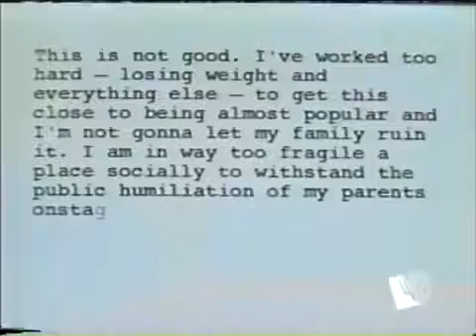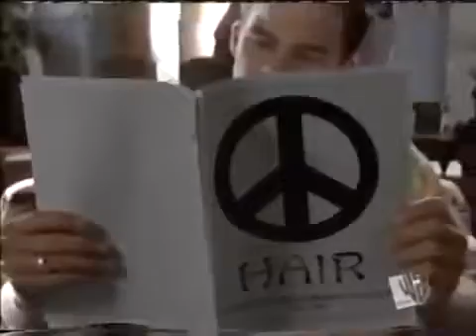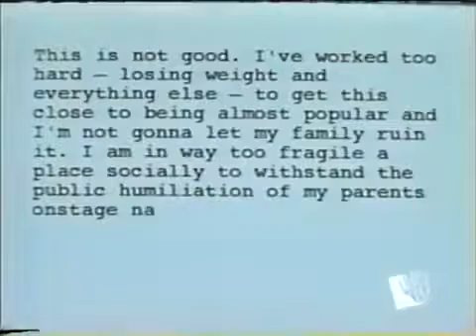Maybe It's Me (2001) S01E02